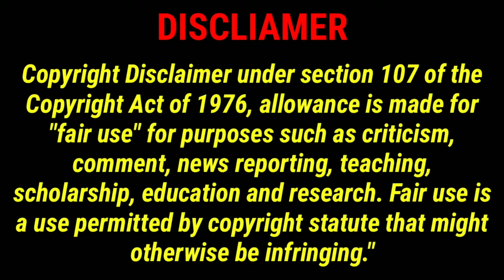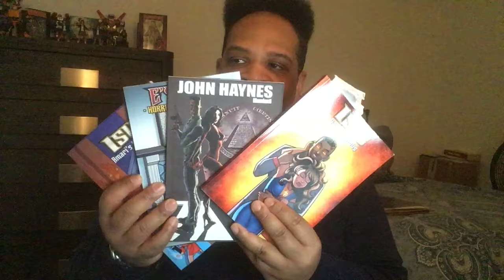Netflix Good Times Trailer & How Black Bootlicks In Hollywood Are Used To Impede Black Excellence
Mainstream Media doesn't want us to see who we really are.